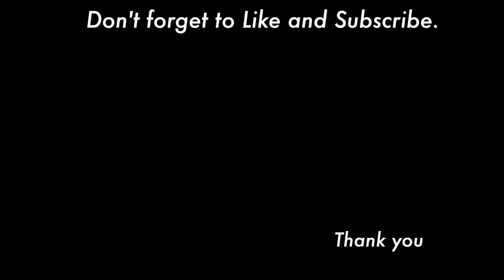How to paint daffodils in acrylic | white ( in 2 minutes )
This video is how to paint daffodils in acrylic. Today's color is white.

■Brushes
  Round brush no.6
 Liner brush
 Angular brush 3/8
■Acrylic colors
 Titanium white
 Yellow jaune
 Deep yellow
 Pine green

⏱️⏱️TIMECODES⏱️⏱️
0:00 Opening
0:03 Paint the petals
1:31 Paint the leaves and stem